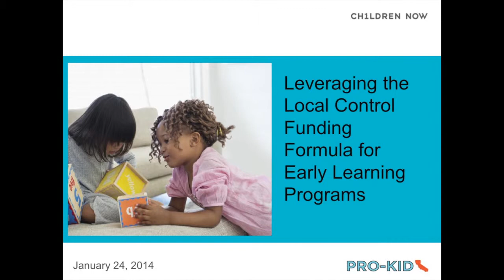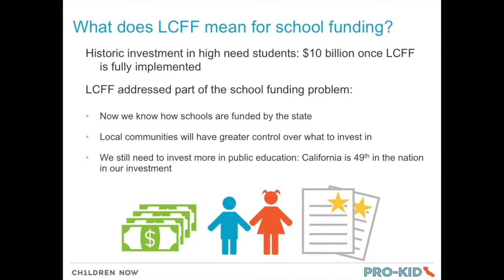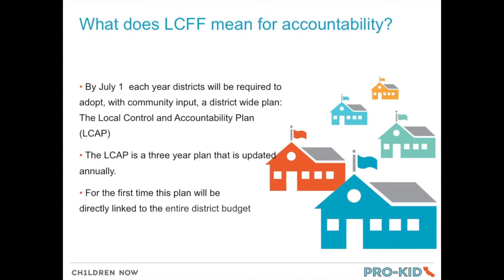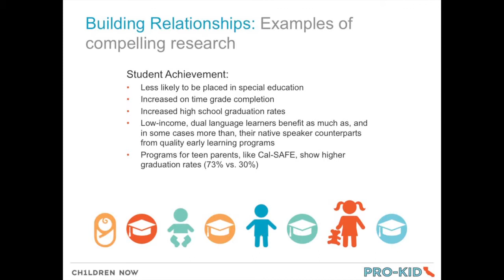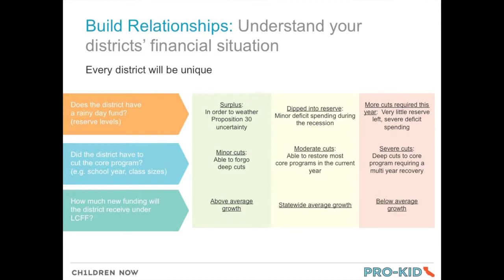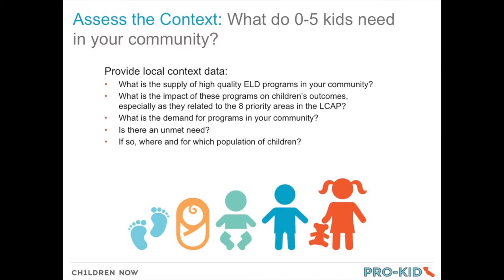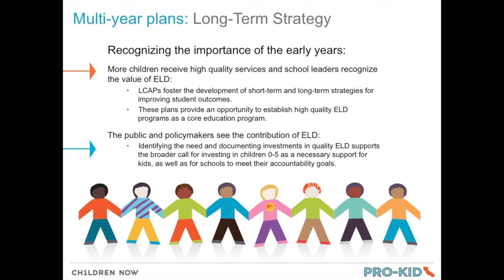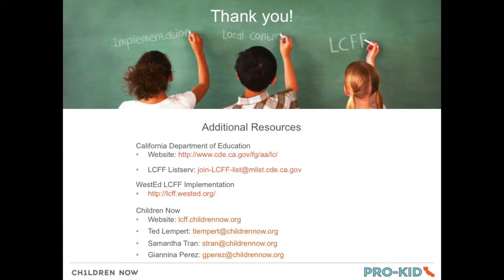PreK-3 Leadership Institute Speakers - Ted Lempert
Ted Lempert, Executive Director, Children Now

How can we use Local Control Funding Formula and Local Control Action Plans to support early learning?
• How does Children Now fit in? Children's Agenda
• Tangible ideas based on eight areas of LCAP
• Report on State Board decisions on allocation of funds